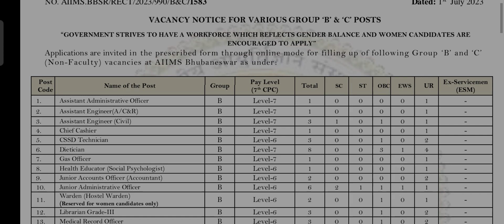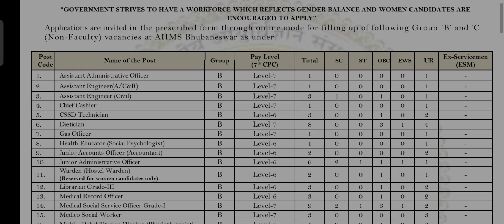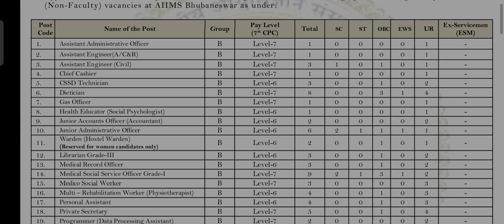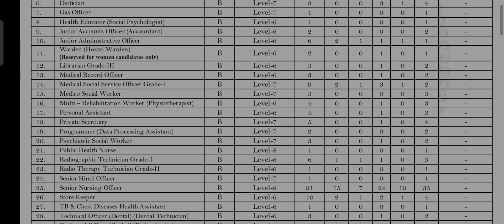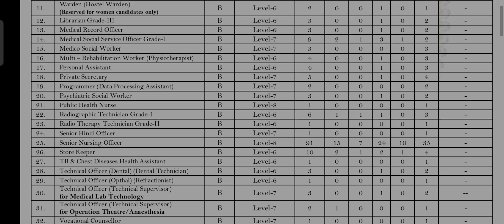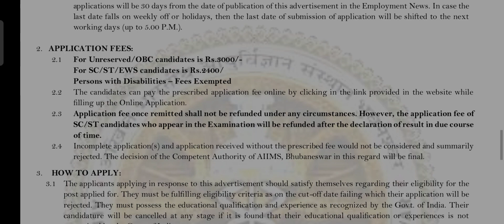ALL INDIA INSTITUTE OF MEDICA#L SCIENCE VECANCY FOR MEDICAL, LIBRARIAN, NURC ETC....##